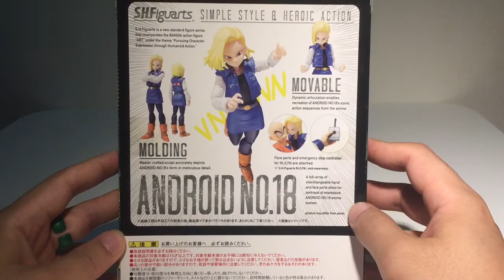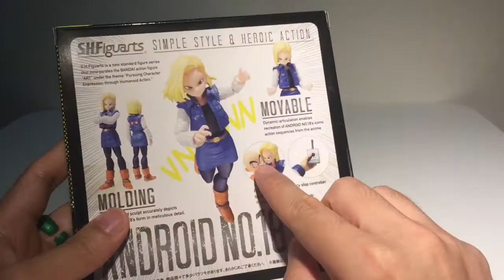드래곤볼 인조인간 18호 피규어 반다이 SH피규아트 Dragon Ball ANDROID NO 18 SHFiguarts